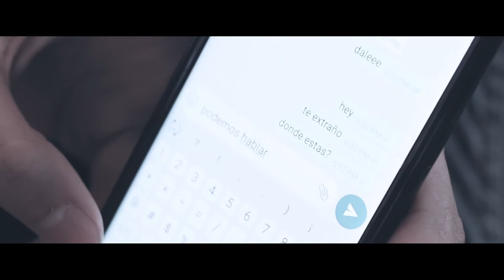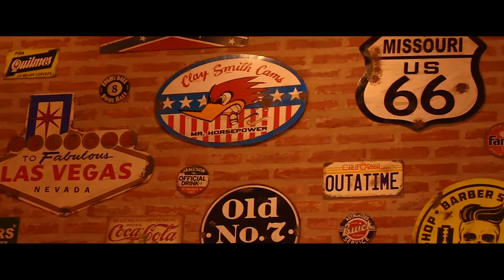Final Posta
Dirección de Arte Audiovisual II - Cátedra Vallazza